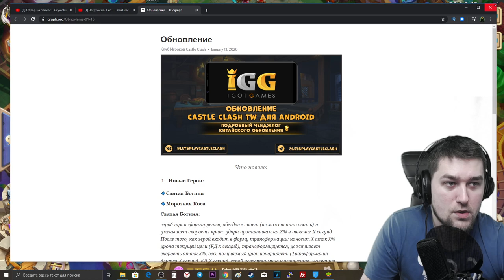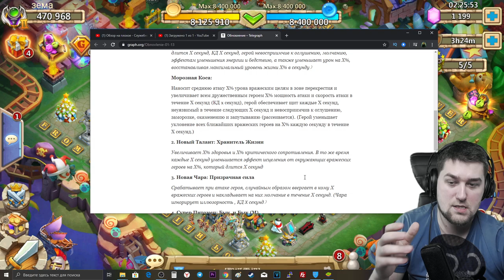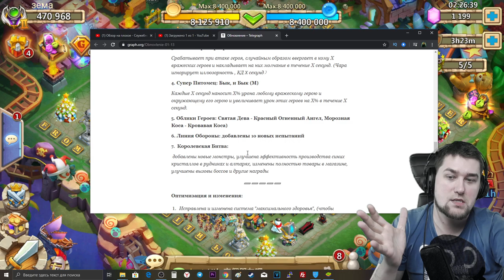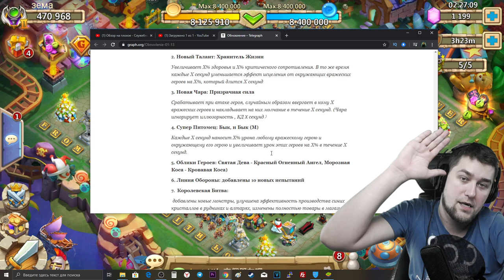ОБНОВА НА ТАЙВАНЕ! СПИСОК ИЗМЕНЕНИЙ! БИТВА ЗАМКОВ / CASTLE CLASH